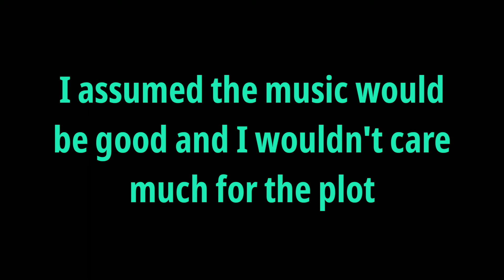I had zero expectations for In The Heights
this is a normal review
no joke